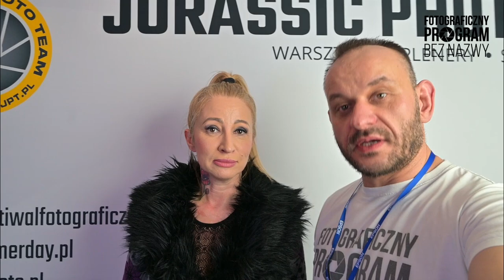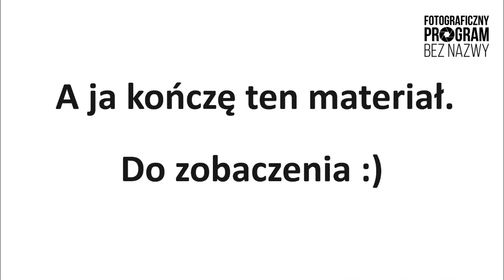10 lat Jurajskich Festiwali Fotograficznych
Przepytałem pomysłodawców, przepytałem osoby zaangażowane od początku w organizację festiwali. Rozmawiałem z osobami, które były uczestnikami a później dołączyły do grona organizatorów. Zadałem pytania wystawcom oraz fotografom, którzy są stałymi bywalcami Jury. Z tego wszystkiego ułożył się ciekawy obraz - a jaki. Zobaczcie, posłuchajcie. No i prośba do uczestników, napiszcie pod filmem swoje wspomnienia z pobytu w Fajkierze.